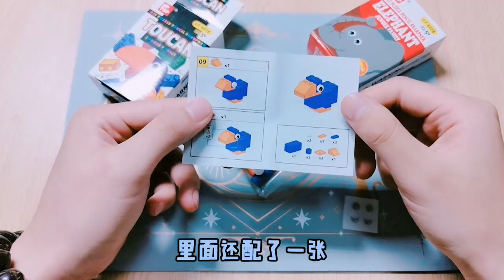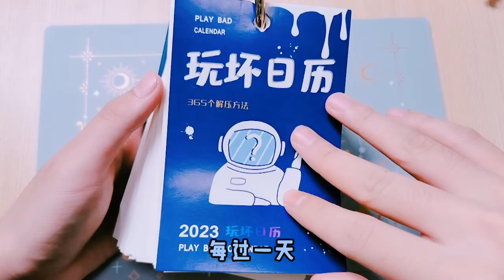媽媽不讓買的文具，積木削筆刀vs跑車修正帶，你用過哪個？【架子手作】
歡迎收看架子姐姐更多精彩視頻推薦：
文具 學習用品 畫板 本频道的内容都经过专业审核，确保不会包含任何可能对儿童产生负面影响的元素。